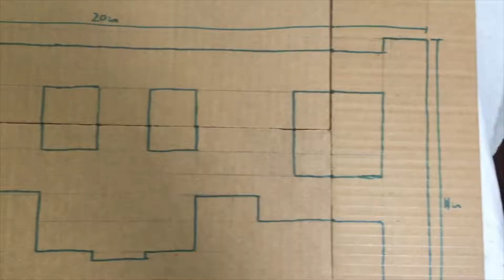How to make a Model Palace - Part 1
This is the first part of my project where I make a model of a palace. I will finish this in part 2 later.  This is an original design based off of existing palaces such as Versailles and Schönbrunn